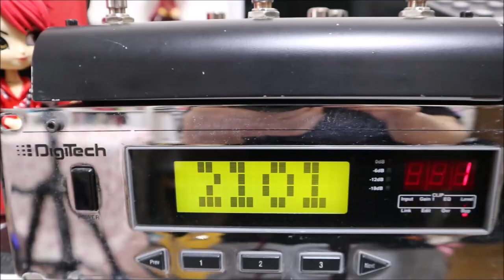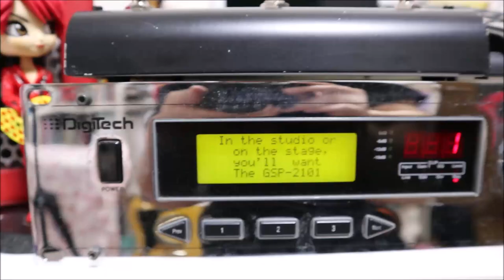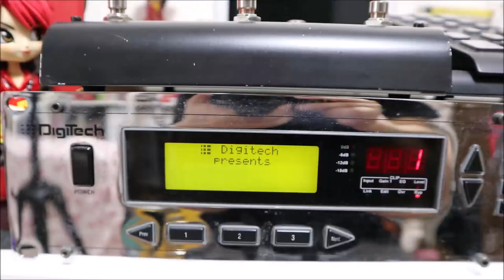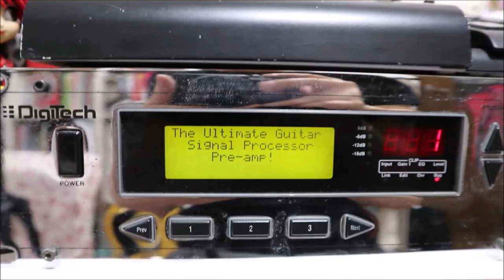DigiTechは20年前からすごかった！ RP360XP/GSP2101/発売時期が20年近く差がある2機種の差は!?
発売時期が20年も違うこの2機種

個人的に大好きなこの２つを鳴らし比べてみます！

1977年生まれの私SeaBirdが、等身大の自分をお届けする新型音楽チャンネルです。